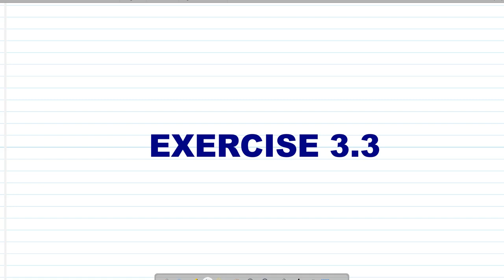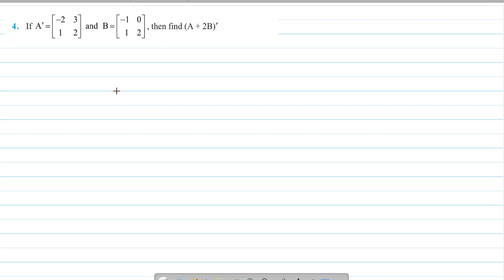Examples Part 3 ( Exercise 3.3 solution )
HIGHER SECONDARY MATHEMATICS FOR HS 1ST YEAR AND  2ND YEAR
B.SC MATHEMATICS